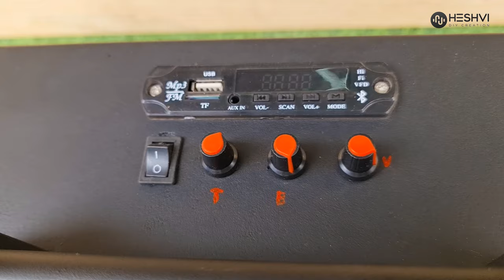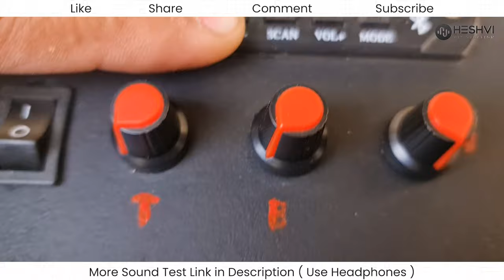how to make best Wireless bluetooth speaker | TPA3116D2 Amplifier | LG XBoom | Passive Radiator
Creating the "best" wireless Bluetooth speaker incorporating a TPA3116D2 amplifier and LG XBoom with a passive radiator involves several steps. Here's a general guide to help you get started:

Design Planning:
Determine the specifications you want for your speaker, such as power output, frequency response, size, and battery life.
Choose the components: TPA3116D2 amplifier board, LG XBoom (driver unit), and a passive radiator that matches your design requirements.

Assemble Materials:
Gather all the necessary components and tools required for the assembly process. This includes the amplifier board, LG XBoom, passive radiator, enclosure material (wood or plastic), wires, soldering iron, screws, etc.

Enclosure Design:
Design or select an enclosure that suits your speaker components. The enclosure should be sturdy and well-sealed to prevent sound leakage.
Consider the dimensions of the LG XBoom and passive radiator to ensure they fit properly within the enclosure.

Amplifier Integration:
Connect the TPA3116D2 amplifier board to the power source and ensure it's properly grounded.
Connect the input source (Bluetooth module or audio jack) to the amplifier board.
Wire the amplifier output to the LG XBoom and passive radiator.

Speaker Wiring:
Wire the LG XBoom to the amplifier output. Pay attention to polarity to ensure correct phase alignment.
Ensure all connections are secure and well-insulated to prevent short circuits.

Testing:
Power on the amplifier and test the speaker's functionality.
Pair your Bluetooth device with the speaker and play audio to test sound quality and volume levels.

Experiment with different enclosure designs and placements to achieve the desired bass response from the passive radiator.

Final Assembly:
Once you're satisfied with the speaker's performance, finalize the enclosure assembly.
Seal any gaps or joints to ensure airtightness and improve bass response.
Add any finishing touches to the enclosure, such as paint or veneer, for aesthetic appeal.

Remember to prioritize safety throughout the construction process, especially when working with electrical components and power tools. Additionally, don't hesitate to consult online resources or seek advice from experienced hobbyists or professionals if you encounter any difficulties.

2. Panoramic by Filo Starquez  / filo-starquez

4. Told Me by LiQWYD

5. Subliminal by tubebackr & HiLau